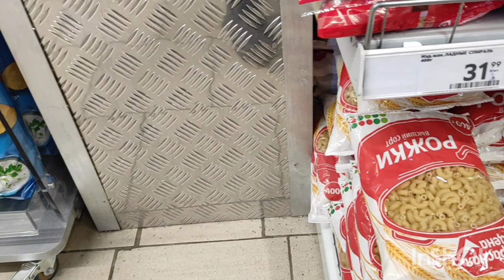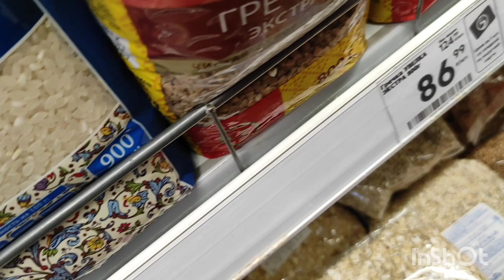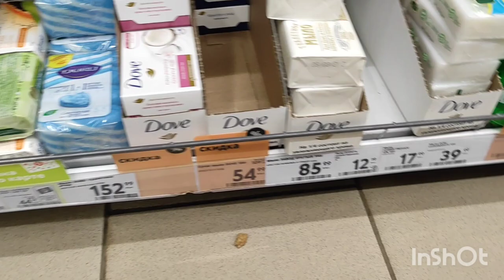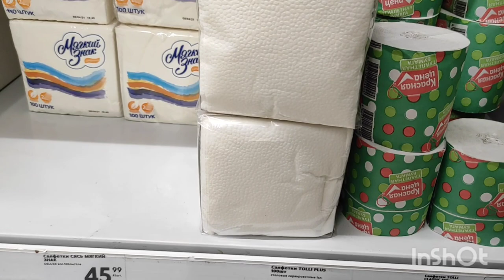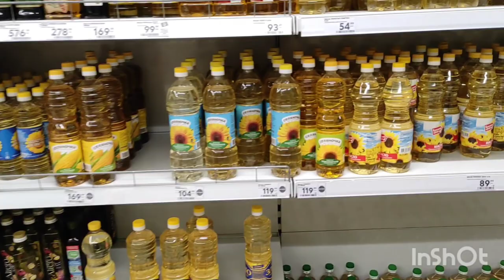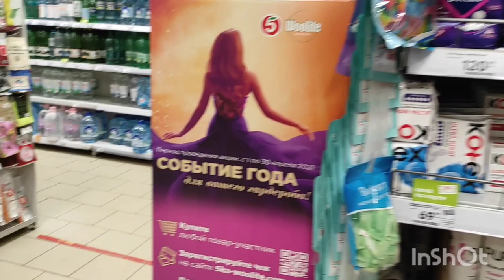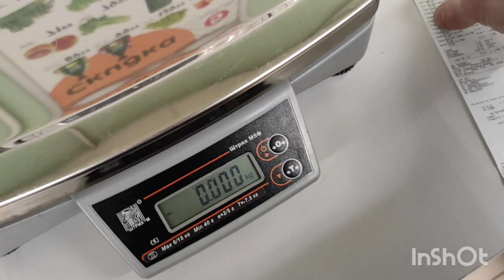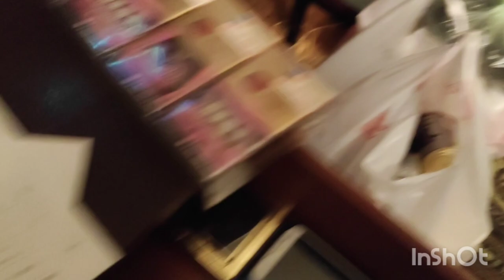Thank you so much Mindaugas Aklauskas!!! Собираем в дорогу БОМЖика. Подписчики спасибо!!!